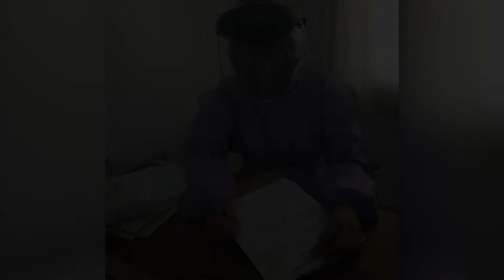[해외선교지소식] 2022년 2기 7화 영광스러운 삶